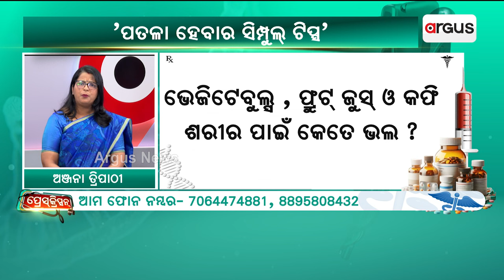ପତଳା ହେବା ପାଇଁ ଖାଆନ୍ତୁ ମାଣ୍ଡିଆ | Prescription